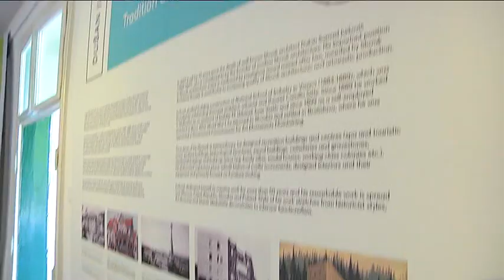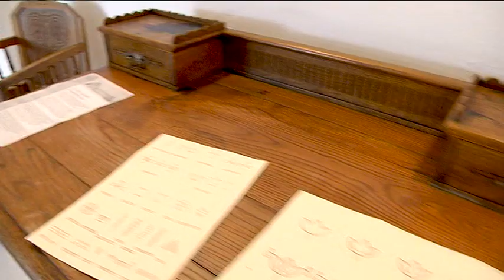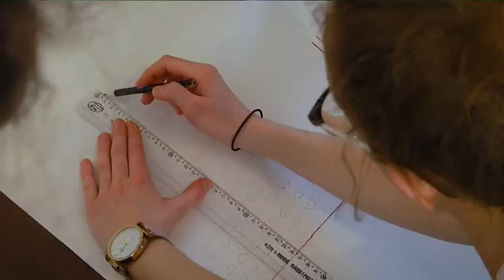Kto bol Dušan Jurkovič?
Tento rok uplynie 70 rokov od úmrtia slovenského architekta Dušana Samuela Jurkoviča, zakladateľa modernej slovenskej architektúry. Jeho pozoruhodné diela je možné vidieť na Slovensku, v Čechách i Poľsku. A časť jeho tvorby počas sezóny aj v hájovni nášho skanzenu.